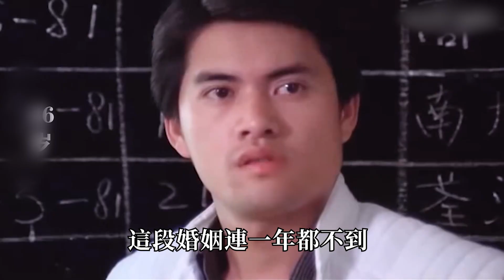10位娶內地嬌妻的男星，最大相差40嵗！有人攀上富婆，有人敗光家產！如今三對已離婚！張衛健